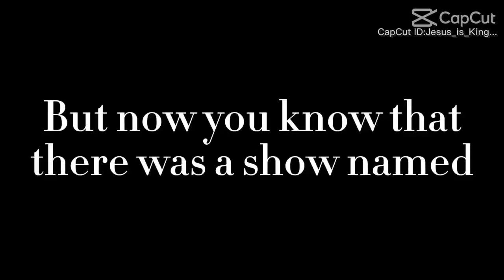15 September 2023